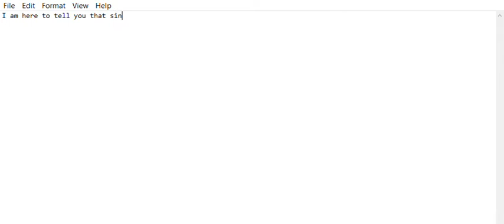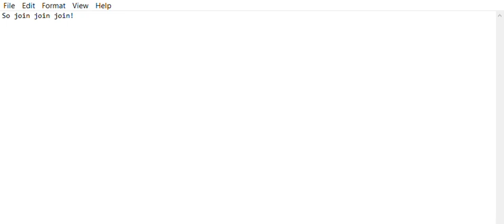Five Subscriber Special [GIVEAWAY!]